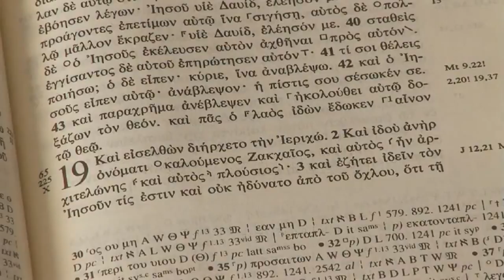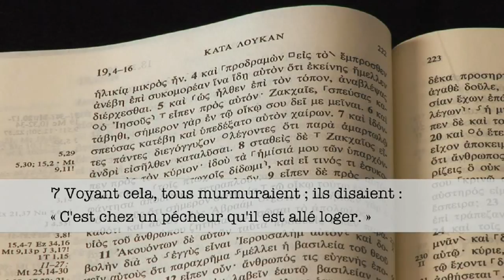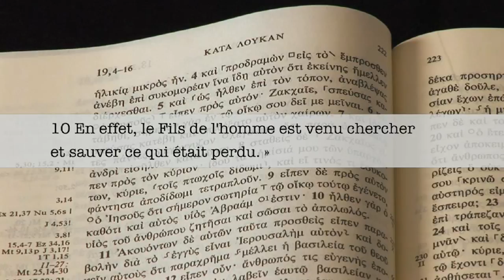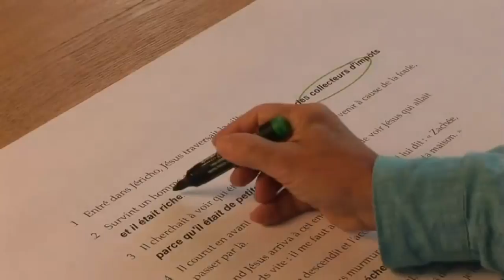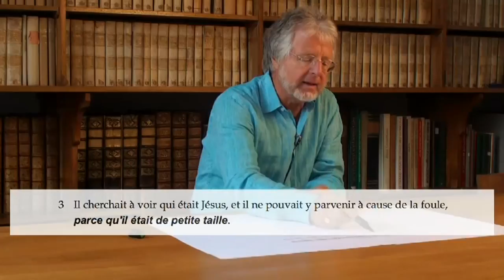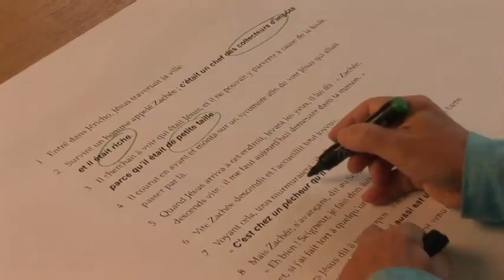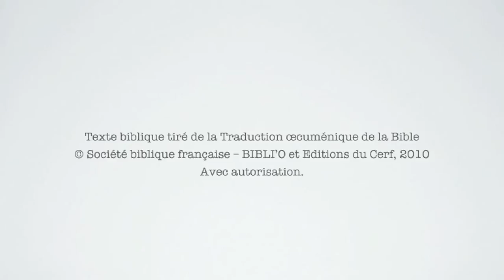Zachée, le salut d'un riche (Luc 19, 1-10) - Daniel Marguerat